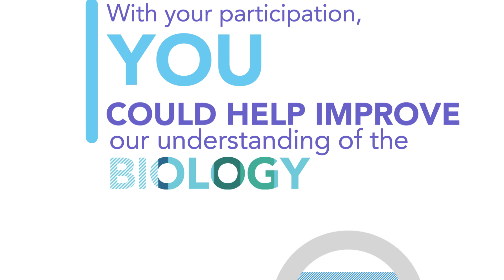23andMe: Depression and Bipolar Study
Help drive genetic research forward. Learn about 23andMe’s new depression and bipolar study.